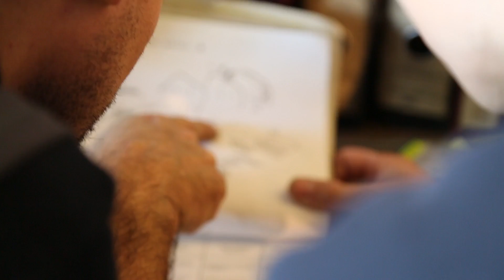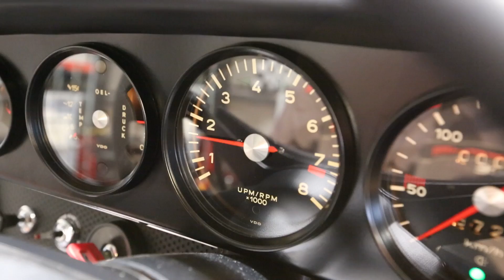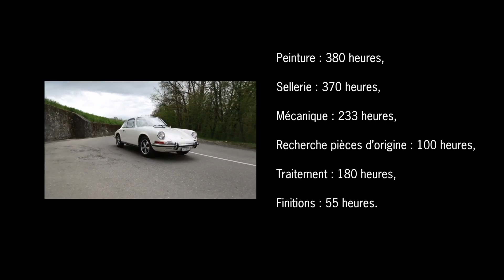911S 1969 - Porsche Classic Restauration Challenge - Centre Porsche Genève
Découvrez l'intégralité de la restauration de notre Porsche 911 S de 1969, que nous présentons au jury d'experts du Porsche Classic Restauration Challenge! Verdict le 2 juillet 2016, lors du rassemblement Porsche à Mollis.